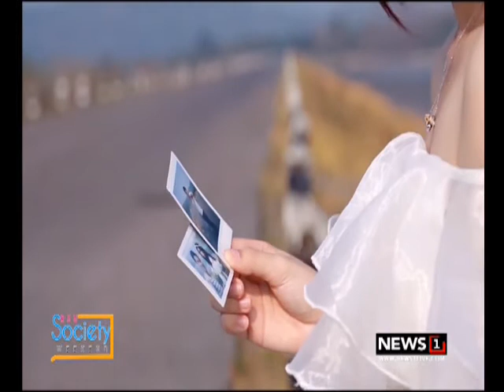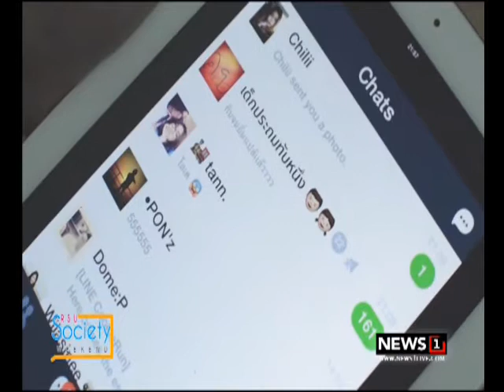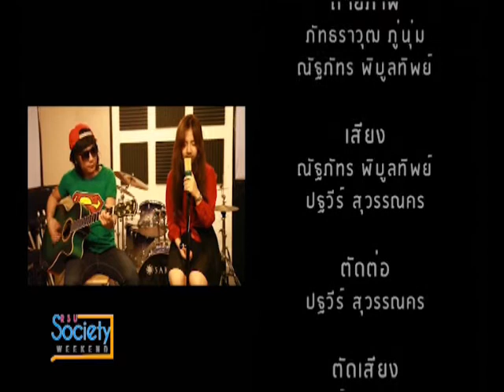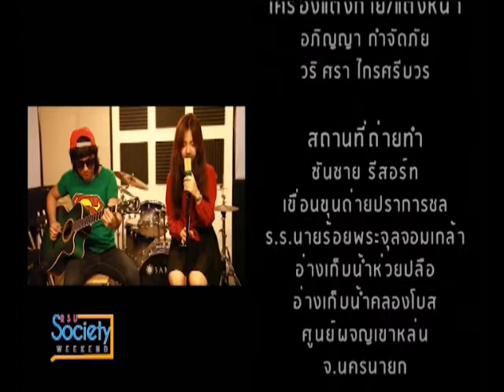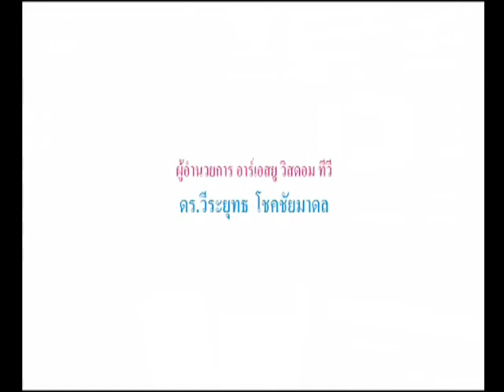RSU Society WEEKEND : ภาพยนตร์สั้น เรื่อง "จุดเปลี่ยน" ช่วงที่2 26/08/2017